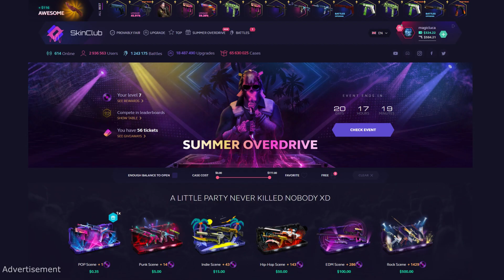1000 IQ NEW BOOST! - CS:GO BEST ODDSHOTS #584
New amazing run boost on csgo map de_nuke has been discovered! 1000 IQ Smart!

In this video you will see 1000 iq boost which will leade to the best csgo funny moments. This new csgo runboost is really awesome and you can surprise your enemies from this position! As always you can find here best of cs go, cs go funny moments, cs go case openings unboxing, tournament highlights by top players of cs go scene, 200 iq plays, fast aces, wallbangs, bhops and all the stuff you love in prolandarmy community! You will often see here the best moments from pro players like s1mple, niko, kennys, xantares, stewie2k, shroud, coldzera, fallen, device and many others. Hope you'll enjoy!
1000 IQ NEW BOOST! - CS:GO BEST ODDSHOTS #584